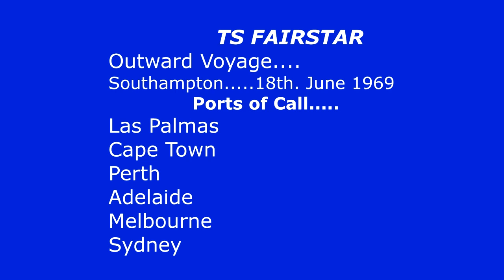Fairstar Ship of Memories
This short video is aimed primarily at all those who emigrated with us on the `Fairstar' , leaving Southamton on 18th. June 1969. We left ship at Adelaide (Australia) while the majority continued to Melbourne and Sydney. The old ship has long since gone, but we hope to kindle some nostalgia in those who travelled on her during and after her migrant voyages. I make apologies for the visuals which are not great from an old 16mm. camera, but hope they can still recover some memories from the times onboard ……